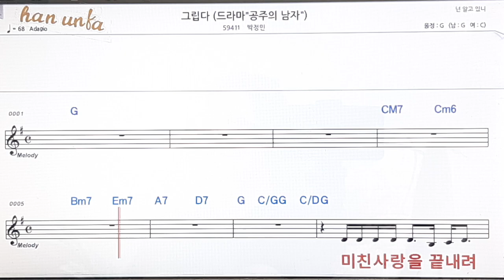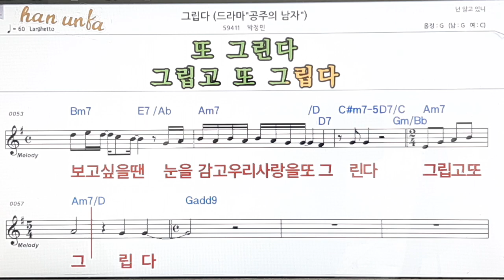그립다/박정민👍노래 반주, 코드 악보,가라오케💋Karaoke*Sheet Music*Chord*MR